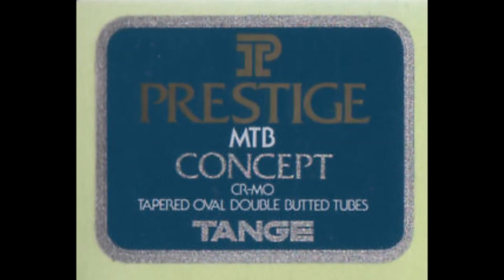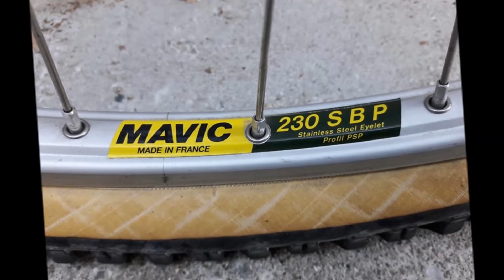GT Bravado LE 1994 / Cr-Mo Tube #74 1080HD Pics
★ Video available in HD ✔
★ Leave Your Like ✔
★ Sign up ✔

GT Bravado LE 1994 COMPETITION SERIES in Cobalt Blue
PRESTIGE Concept Tubing
Doore XT M-737 Components (3x8 Speed)
MAVIC 230 sbp rims
Panaracer Dart tires